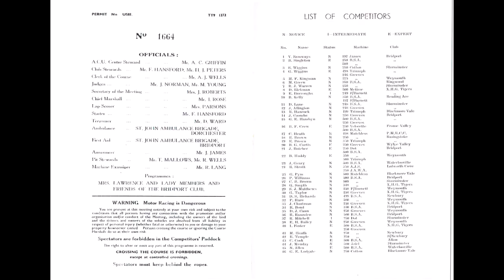18th Sepotember 1960 - BRIDPORT Club's "Autumn Scramble" at Chilcombe Hill, Bridport